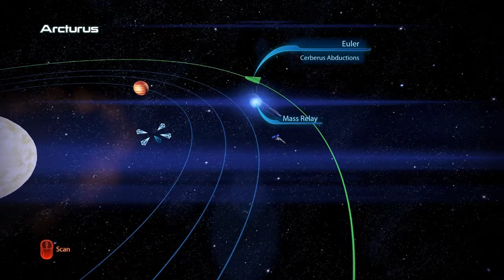Mass Effect 3 Vanguard Walkthrough/Playthrough Part 29 - Kasumi Scares Me ;-;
The Vanguard of Destruction has returned for his final and most dangerous enemy yet. The Reapers have arrived in the galaxy and Shepard is the only thing that can unite the Galaxy to defeat them!!